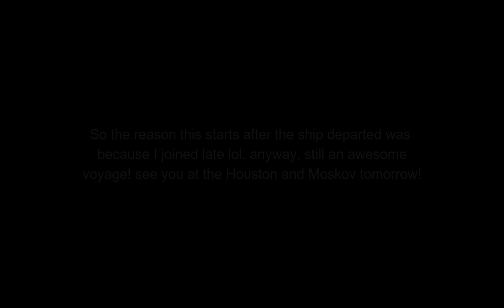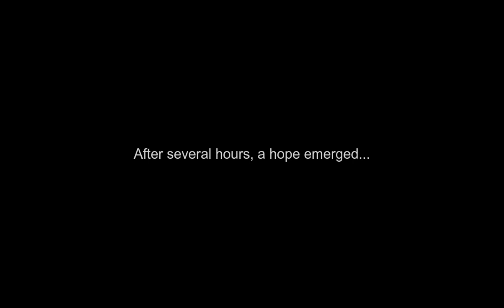Loss of the SS Britain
the RM Lines is awesome.